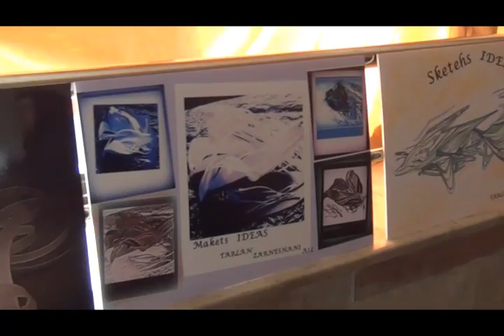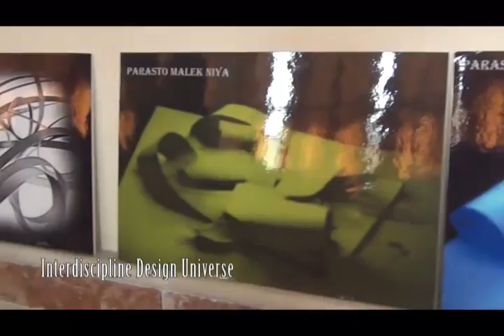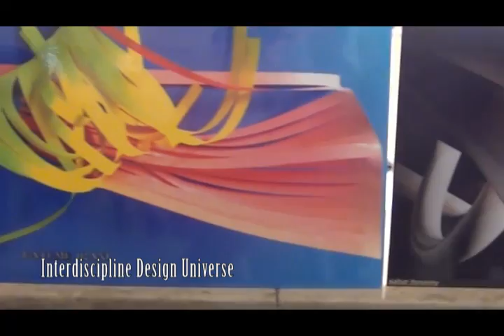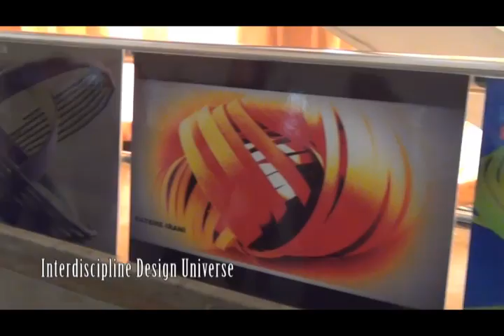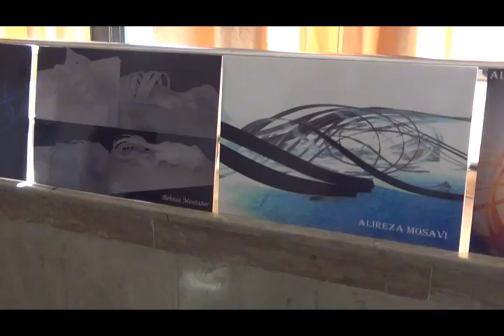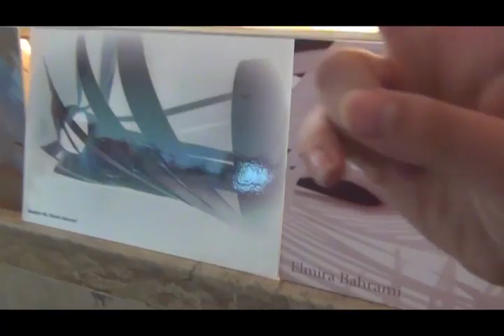From surface to architecture - Ali Khiabanian.f4v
The architecture exhibition in Tabriz Azad uiniversity.